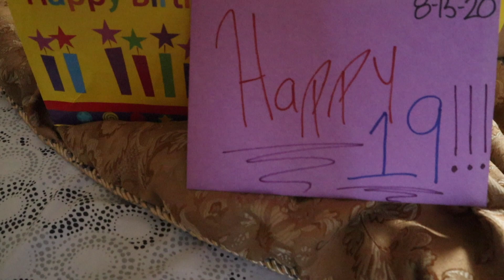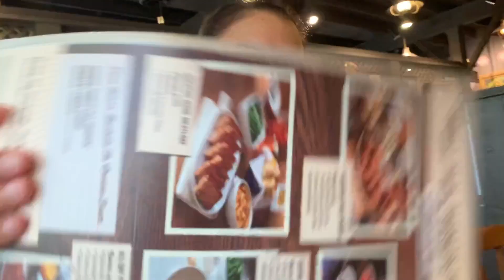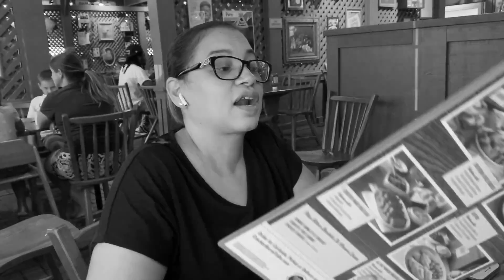A HAPPY SPECTACULAR BIRTHDAY VLOG